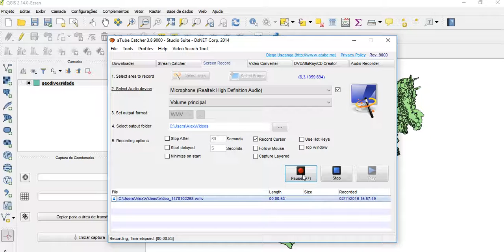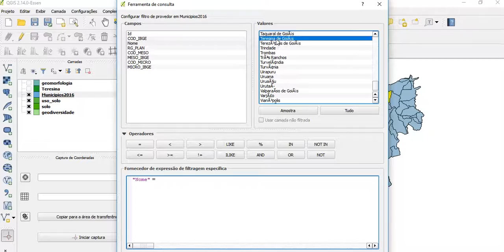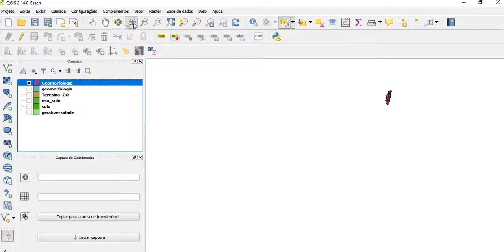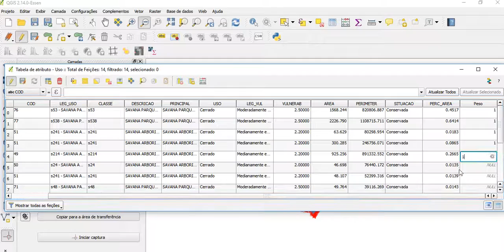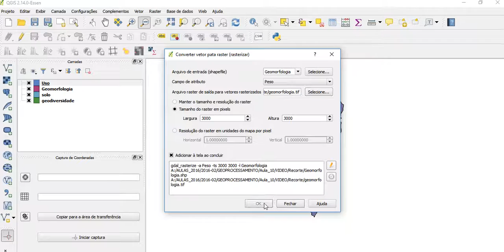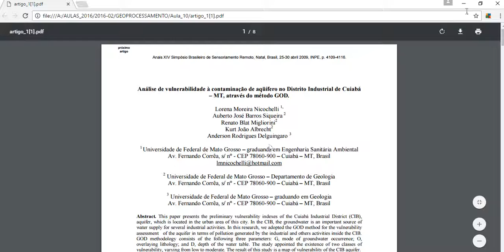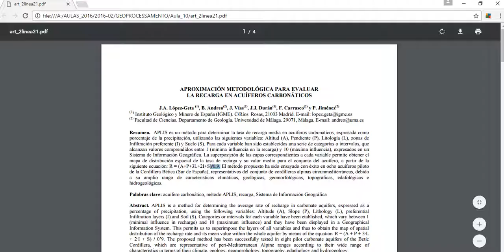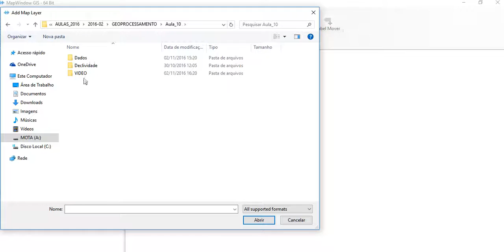Raster calculator modelagem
Nesse vídeo você vai aprender a como propor modelagem através do uso da calculadora de raster ou raster calculator, uma ferramenta de álgebra de mapas.